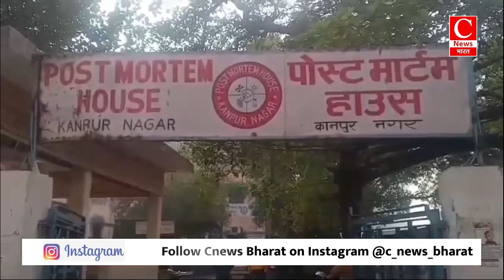पति ने 3 बार तलाक कहा तो महिला पहुंची थाने|| Cnews Bharat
आगरमालवा - अर्श
भिंड - विनोद
फर्रुखाबाद - आदर्श
गुना - सोनू
कानपुर नगर - भरत